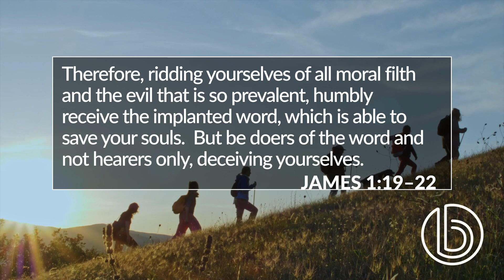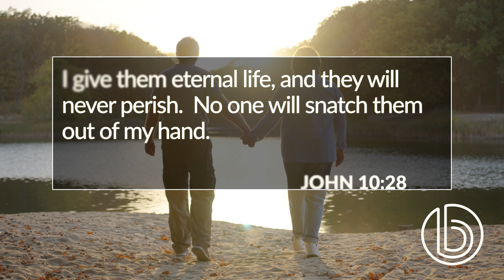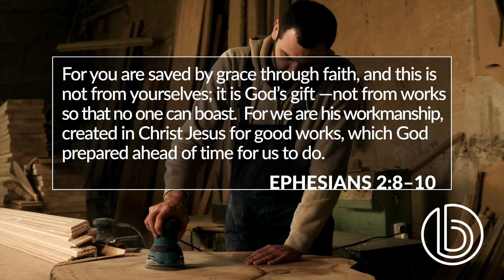Faith In Real Life - Nat Crawford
What does it mean to be a Christian? How can a person be sure of their salvation? Join Pastor Nat for the hope-filled answers.